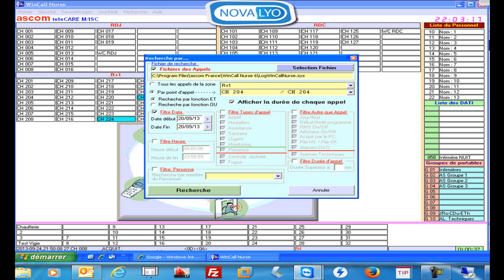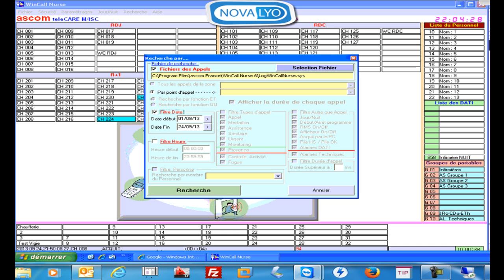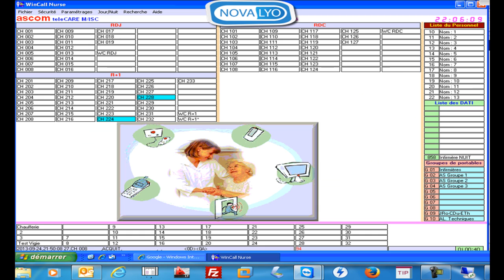Novalyo Formation au logiciel de traçabilité appel malade Ascom Wincallnurse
Formation en ligne à l'utilisation du logiciel de traçabilité des appels malades Wincallnurse pour les systèmes ascom.